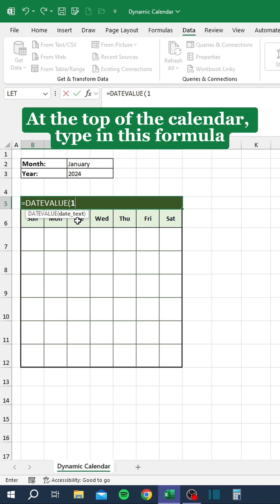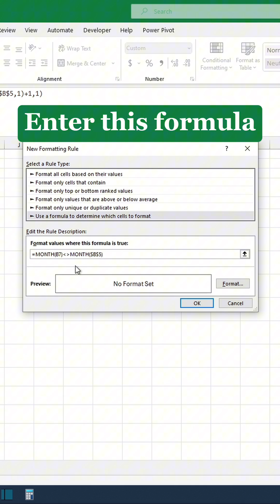Dynamic Calendar in Excel‼️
to learn more.